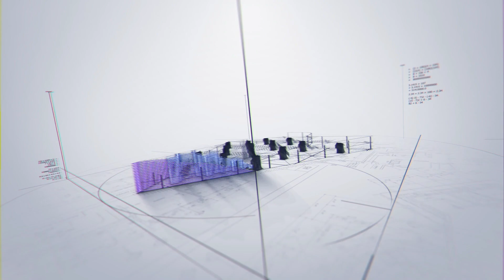🔴 JOOP! HOMME ● UNA FUSIÓN NUCLEAR 💥 | SALUDOS AROMATICOS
Reseña de la casa Joop!